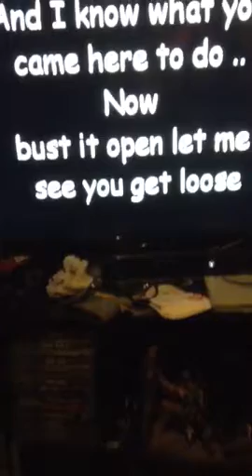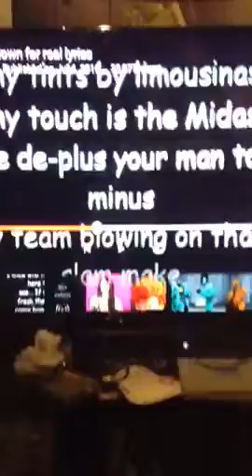Thai flute song